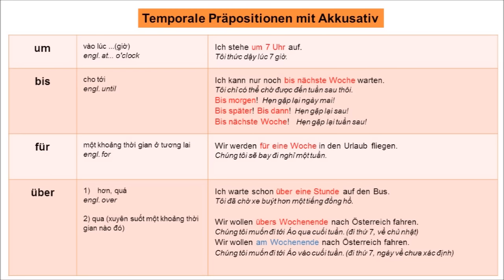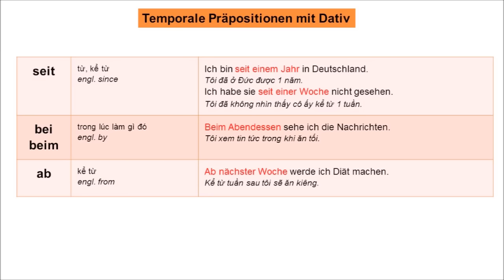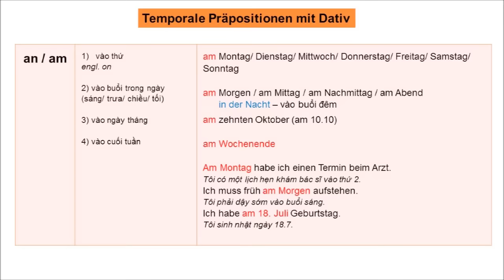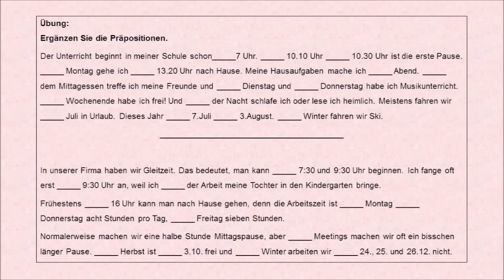Lektion 37 💎 Temporale Präpostionen - Giới từ chỉ thời gian I Tam Nguyen (A1-A2)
🌟 Lösung 🌟
1) um - Von...bis - Am - um - am - Nach - am - am - Am - in - im - vom...bis zum - Im
2) zwischen - um - vor - um - von - bis - am - nach - Im - am - im - am